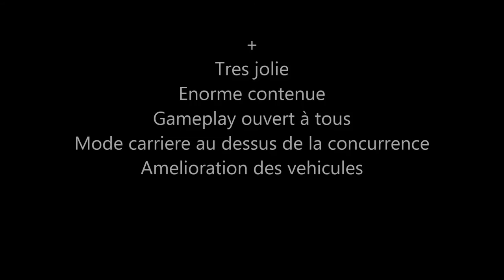forza motorsport 6 (test)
voici mon verdict sur forza motorsport 6 une exclu xbox one

Mon twitter : @lemondedujeux

n'hesite pas non plus à mettre un like si cette vidéo te plais et lacher un commentaire pour discuter du jeu